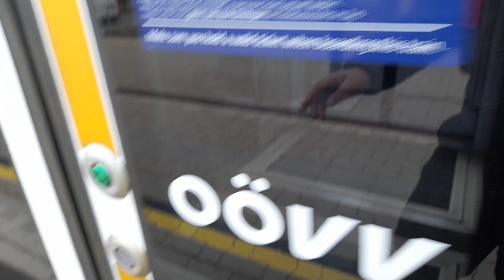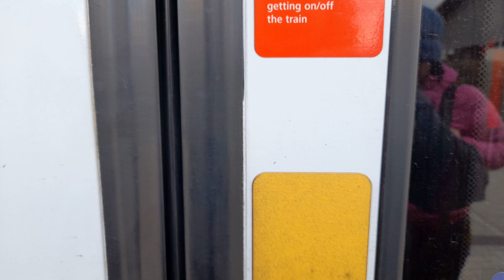ÖBB 5022 020 als R nach St. Valentin fährt um 13:14 in Grein-Bad Kreuzen ein am 25.03.2023